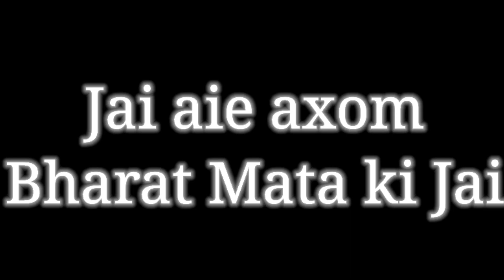Frist time kawasaki 😱😱 ninja.....?।।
Frist time kawasaki 😱😱 ninja. ?।।৩০০ বছৰ পুৰণি গছ।।Mr pranjit vlog#assamese daily vlog

Vlog 34